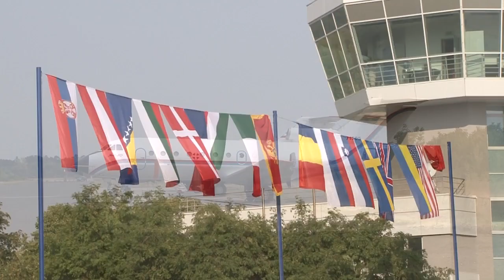Aeromiting Batajnica 2012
Wheels-Up.be video report on the 2012 Batajnica international airshow, celebrating 100 years of aviation in Serbia.

Unfortunately, because of the crowd density and the high fence, this video was shot from atop a very wobbly chair. Please excuse any instability.

If you like this video, join the Facebook Blue Foam fan group to keep up with news about future videos and get exclusive previews: